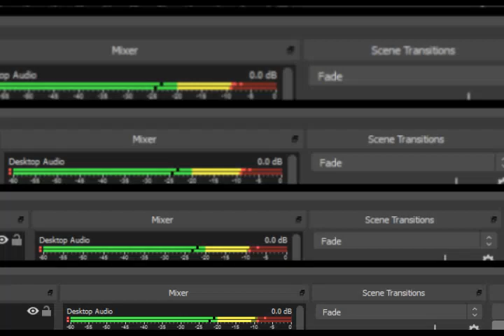Long Play #24 Void Stranger PC Part 58 DIS Crystal